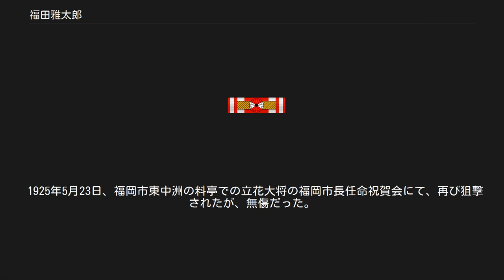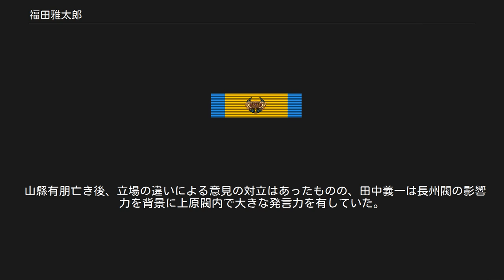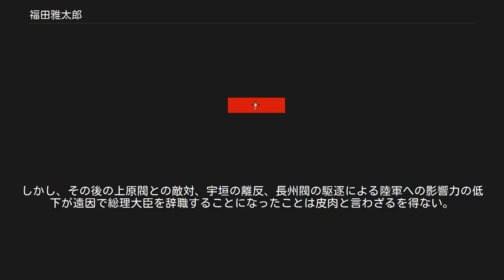福田雅太郎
福田 雅太郎（ふくだ まさたろう、1866年7月7日（慶応2年5月25日） - 1932年6月1日）は、日本陸軍の軍人。
陸士旧9期、陸大9期。
栄典は従三位勲一等功三級、聖マイケル・聖ジョージ勲章ナイト・コマンダー（KCMG）。
 大村藩士・福田市兵衛の二男として現在の長崎県大村市で生まれる。
大村中学校、有斐学舎を経て、1887年7月、陸軍士官学校（旧9期）を卒業し、歩兵少尉任官、歩兵第3連隊付となる。
1893年11月、陸軍大学校（9期）を卒業。
 日清戦争には第1師団副官として出征。
参謀本部第2局員、ドイツ留学、参謀本部員（編制動員班長）、兼陸大教官、兼大山巌元帥副官、オーストリア公使館付を経て、日露戦争に第1軍参謀（作戦主任）として出征した。
開戦前は、田中義一、秋山真之らとともに対露早期開戦派であった。
 第1軍参謀副長、第3師団参謀長、オーストリア公使館付、参謀本部課長、歩兵第38連隊長、歩兵第53連隊長などを歴任し、1911年9月、陸軍少将に進級。
歩兵第24旅団長、関東都督府参謀長、参謀本部第2部長、中国出張などを経て、1916年5月、陸軍中将となる。
欧州出張、第5師団長、参謀本部次長、台湾軍司令官などを歴任し、陸軍大将に進級した。
 軍事参議官となり、1923年9月の関東大震災に伴い、関東戒厳司令官を兼務。
在職中、甘粕事件が起こり、その不手際を問われて司令官を更迭された。
1924年第2次山本内閣退陣に伴う清浦内閣組閣に際し、上原勇作により陸軍大臣に推挙されるが、田中義一らの工作により就任はかなわなかった。
同年9月1日、甘粕事件での大杉栄殺害を怨恨され、東京本郷三丁目のフランス料理店で和田久太郎により狙撃されたが無事であった。
 1925年5月23日、福岡市東中洲の料亭での立花大将の福岡市長任命祝賀会にて、再び狙撃されたが、無傷だった。
同月、予備役に編入された。
 その後、1928年1月、大日本相撲協会会長、1930年4月、枢密顧問官にそれぞれ就任した。
 山縣有朋亡き後、立場の違いによる意見の対立はあったものの、田中義一は長州閥の影響力を背景に上原閥内で大きな発言力を有していた。
さながら、かつての山縣と上原勇作の関係に酷似しており、それを踏襲して上原は上原閥のNo.2である田中や長州閥に配慮した人事を行った。
参謀総長に田中と同期の河合操を、教育総監に同期で長州閥の大庭二郎を据え、次の陸軍大臣に田中の親友で上原閥の福田を推挙した。
しかし、田中はこれを造反の好機と見た。
1924年1月、「福田雅太郎、尾野実信、宇垣一成の順で推薦します。」と上原に告げ、齟齬がないことで上原を油断させた。
一方で福田の脛に傷（甘粕事件）があるのを利用し、清浦奎吾、河合、大庭を説得して自身の腹心である宇垣を陸相に就けることに成功したのである。
この時、逆の順番で清浦に推薦したとも言われている。
また、田中は研究会を介して清浦に圧力もかけている。
さらに三長官一致の原則（前任者が推薦し、三長官の同意と軍事参議官（会議）の了解を得て候補者とする）を導入し、上原の権力を削ごうとした。
これ以後、上原閥と長州閥（田中閥）の抗争が始まることとなった。
福田は親友に裏切られ、そのまま予備役入りすることになってしまったのである。
1925年4月8日、軍事参議官会議において田中の予備役入りを審議。
この審議は田中を予備役入りさせたい福田らの要望だけでなく、田中本人が望んだもの（発議は指示を受けた宇垣によるもの）であった。
当時の参議官は山梨半造、大庭以外は上原閥もしくは準上原閥であったため、田中の予備役入りは即日決定された。
田中は三浦梧楼の支援を受けて政界入りの準備を完了しており、翌日陸軍を退役して政友会総裁となる。
「現役の身として政友会総裁の噂を立てられた以上、それだけですでに現役におれぬ。」と田中は新聞記者一同の前で小芝居をして見せている。
陸軍機密費横領問題が事実であれば、田中は陸相時代から既に政界入りを計画していたことになり、予備役入りは望むところで、陸軍への影響力保持のため宇垣を陸相に据えたのである。
しかし、その後の上原閥との敵対、宇垣の離反、長州閥の駆逐による陸軍への影響力の低下が遠因で総理大臣を辞職することになったことは皮肉と...